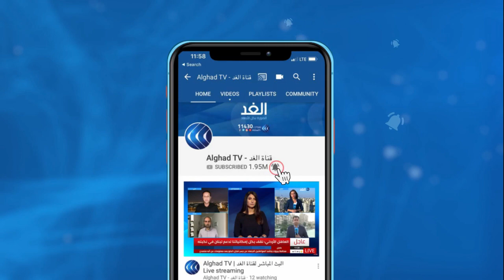نقطتان خلافيتان بشأن مفاوضات سد النهضة الإثيوبي .. مراسلنا يرصد آخر المستجدات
وصل رئيس مجلس السيادة السوداني الفريق أول عبد الفتاح البرهان إلى العاصمة الإثيوبية أديس أبابا في زيارة تستغرق يومين يبحث خلالها مع القادة الإثيوبيين العلاقات الثنائية وجملة من القضايا ذات الاهتمام المشترك. وفور وصول البرهان إلى إثيوبيا،  وقام بزيارة منطقة المجمعات الصناعية والاستثمارية برفقة رئيس وزراء إثيوبيا آبي أحمد.  هذا وتستأنف مفاوضات سد النهضة، بين وزراء المياه في مصر وإثيوبيا والسودان، بعد أن تعثرت في نهاية أغسطس الماضي,  وتتواصل المحادثات بحسب ما تم الاتفاق عليه في الاجتماع المشترك لوزراء الخارجية والمياه الثلاثاء الماضي، بناء على دعوة من الاتحاد الإفريقي... المزيد من التفاصيل يتحدث من القاهرة مراسل الغد من القاهرة أحمد مصطفى، مع حازم الزميلي، عبر الفقرة الإخبارية.